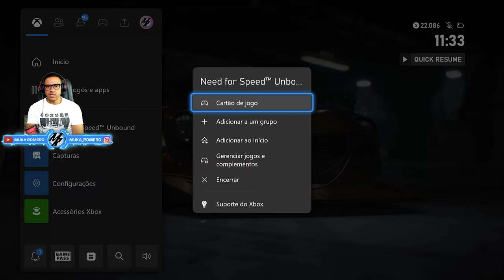NEED FOR SPEED UNBOUND - DINHEIRO FÁCIL E RÁPIDO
Como ganhar dinheiro fácil e rápido no Need for Speed Unbound no modo online e no modo campanha. Lembrando que esse é um glitch de dinheiro no Need for Speed Unbound que pode ser resolvido no próximo update

➥☎Central de Atendimento Xbox 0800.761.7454